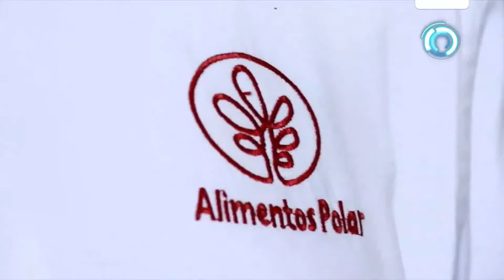Paralizada planta de enlatados Polar Sucre por falta de combustible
Periodista: Miguel Lezama
Notiminuto.com